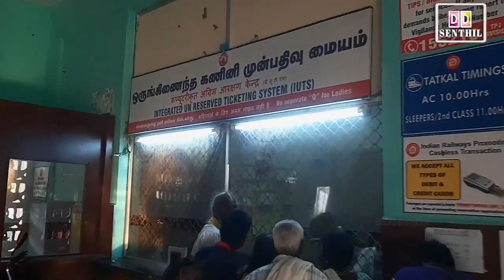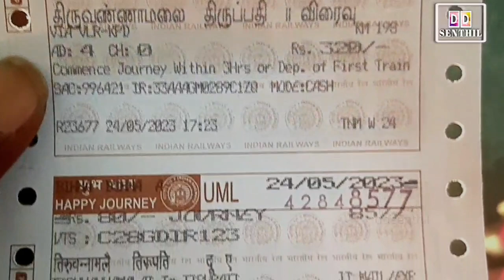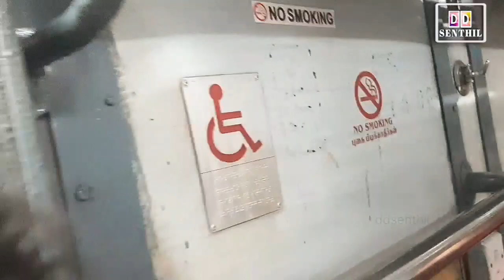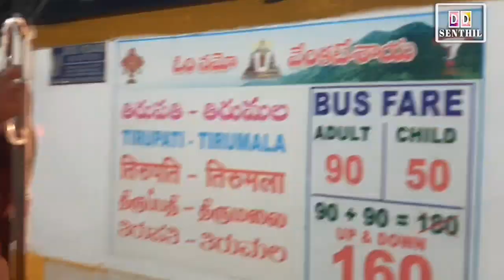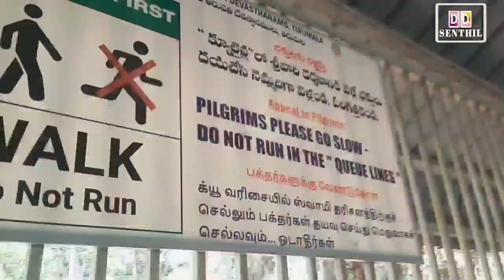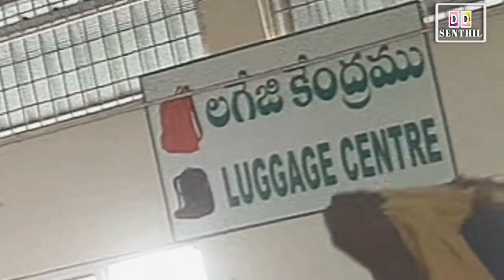ஆன்மீகம்/ ஏழுமலையான் தரிசனம்/ திருவண்ணாமலை& திருப்பதி /ddsenthil /thirupathi